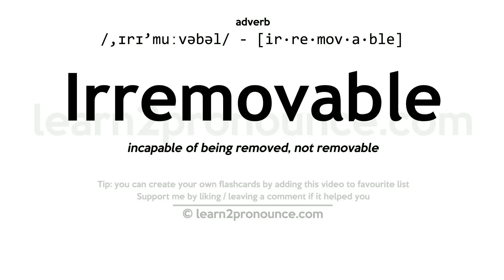Pronunciation of Irremovable | Definition of Irremovable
Irremovable pronunciation | How to pronounce Irremovable in English?
/,ɪrɪ`muːvəbəl/
Meaning of Irremovable | What is Irremovable?
(adjective) incapable of being removed or away or dismiss
What is Irremovable | Irremovable meaning and definition?